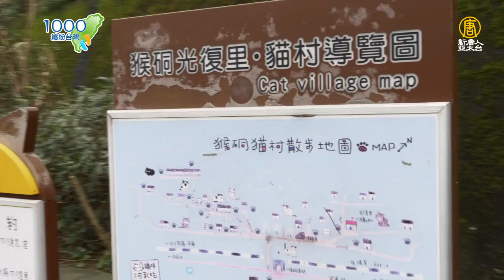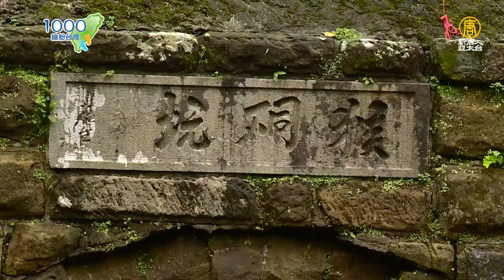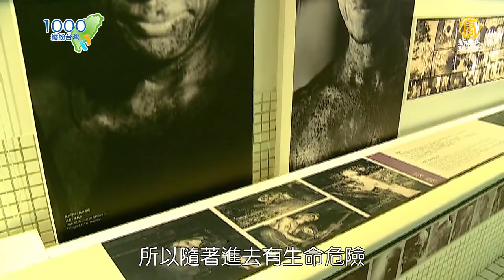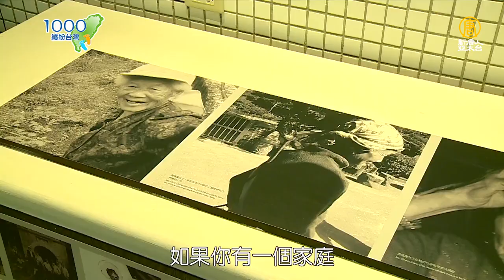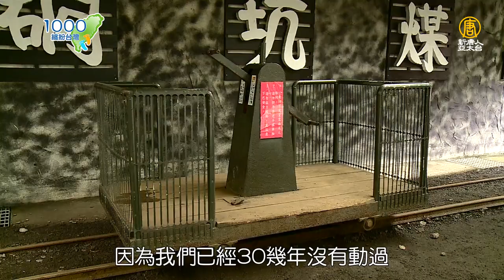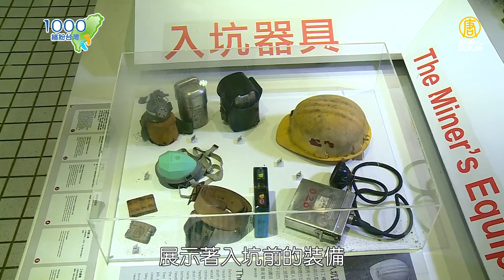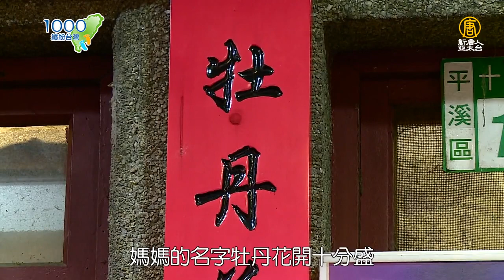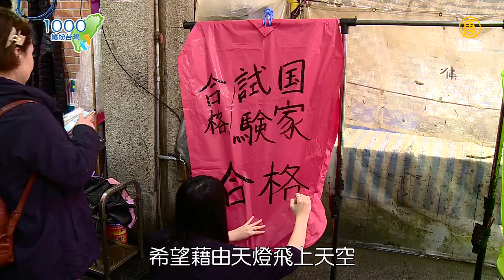全集【新北平溪+瑞芳】猴硐找貓咪、十分找幸福，看天燈升空，來平溪線一日遊！｜猴硐坑休閒園區,阿媽的天燈│New Taipei City│ep.297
1000步的繽紛台灣 🎙主持人：翊綾

00:30 嘟嘟～平溪線浪漫山城鐵道之旅～出發囉！
猴硐曾經是全台礦產量第一，在「貓村」聲名大噪後再度活絡起來，來這裡找貓咪別忘了體驗礦工的艱辛。

15:34 沐浴在十分瀑布的沁涼水氣中，找尋幸福天燈的源頭，放一盞與你們分享的祝福。
訂張車票，帶上簡單的行囊，來山城旅行吧！

感謝(依出場順序)：
猴硐坑休閒園區
礦工紀念館
阿媽的天燈

📣每週三晚上9:30首播 請鎖定📣
💥重播 週五 10:30▪️週六17:30▪️週日 12:00